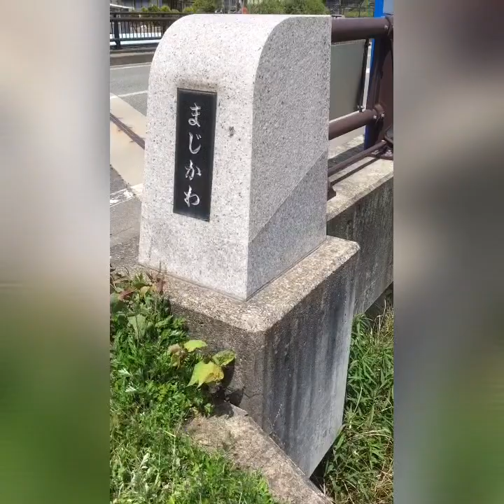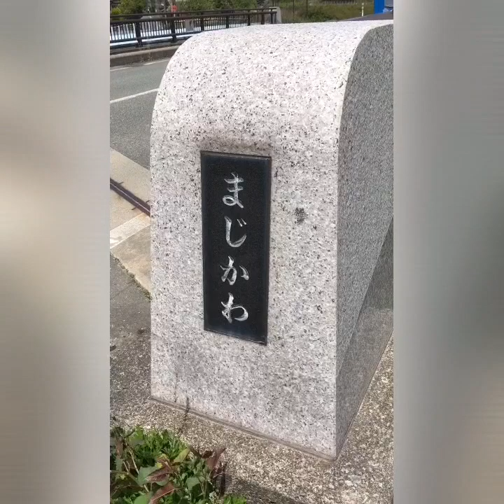マージー サウンドは日本で生まれていた⁉︎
1960年代初頭、イギリスはリバプールで生まれたマージ―サウンド。
。。。。。と言われているが、実はその誕生背景を覆すような新たな説が登場。
我々スタッフはその新説を確かめるべく、ある場所に向かった。。。🤔🚶‍♀️

完全版〔電車トラブル〕私の最寄り駅は魚崎駅です。／My nearist station is Uozaki.[Full version]